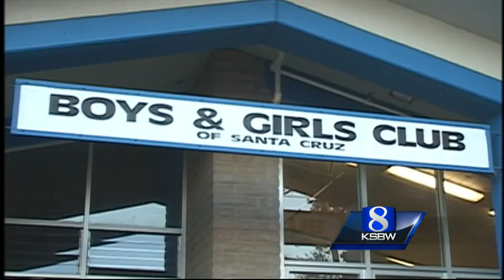New findings in Greiner investigation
Santa Cruz police say Dylan Greiner took inappropriate pictures of kids while teaching them at the Boys and Girls Club center street facility pool in Santa Cruz while accompanied by boys and girls club staff.